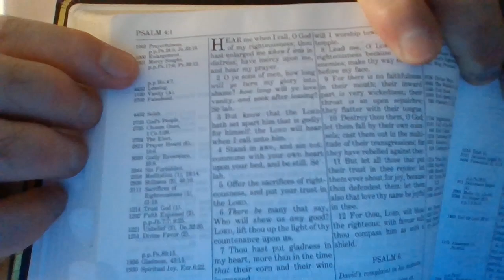The "spirit" Of MusicK?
"O sing unto the Lord a new song: sing unto the Lord, all the earth.""Sing unto the Lord, bless his name; shew forth his salvation from day to day.""Declare his glory among the heathen, his wonders among all people.""For the Lord is great, and greatly to be praised: he is to be feared above all gods.""For all the gods of the nations are idols: but the Lord made the heavens.""Honour and majesty are before him: strength and beauty are in his sanctuary.""Give unto the Lord, O ye kindreds of the people, give unto the Lord glory and strength.""Give unto the Lord the glory due unto his name: bring an offering, and come into his courts.""O worship the Lord in the beauty of holiness: fear before him, all the earth." Psalm 96:1-9
“What is it then? I will pray with the spirit, and I will pray with the understanding also: I will sing with the spirit, and I will sing with the understanding also.” ! Corinthians 14:15
"Begin the day with a friendly voice
A companion, unobtrusive
Plays that song that's so elusive
And the magic music makes your morning mood
Off on your way, hit the open road
There is magic at your fingers
For the spirits ever lingers
Undemanding contact in your happy solitude" ~ from the "song" spirit of radio by rush. (SCARY HUH?!)